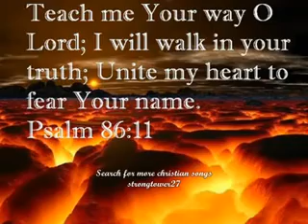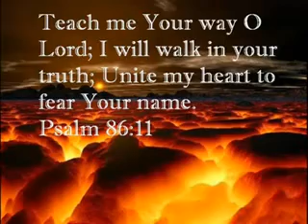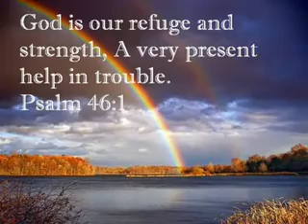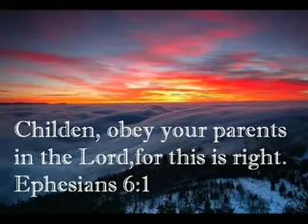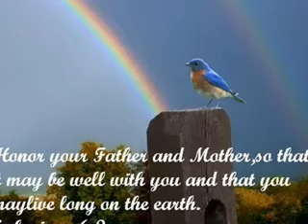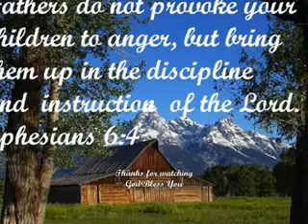Yahova Yire Dadavaam Daivam......... Malayalam Christian Song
YahovaYire. Malayalam Christian Song